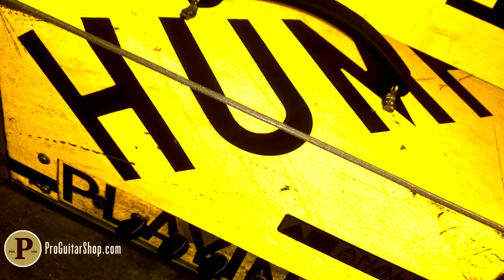Analog Outfitters - Road Amp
Have a look at some of the handcrafted creations from Analog Outfitters and you'll see they've got both a creative eye and a thirst for pure tube tone. Enclosures come in the form of salvaged hardwoods, aluminum cases and in the case of the Road Amp, decommissioned road signs. A material which is already proven itself on the road makes a lot of sense for a tube amp that is meant to withstand gig after gig. At the heart of the Road Amp is a powerful, all tube chassis from a vintage Hammond Organ. The heavy duty transformers and original components lend a special warmth to the tone that not easily replicated. The output sections uses 2 6V6s (5U4B rectifier) to pump out 20 watts of big bottomed clean tones or unabashed saturation. Analog Outfitters also gave the Road Amp a unique preamp using a single 12ax7 and 12au7 that can cover hefty American cleans and roaring British overdrive . The simple control panel has just a Volume,Treble and Bass but offers a huge tonal palette that takes advantage of the big headroom that was once intended for an organ.